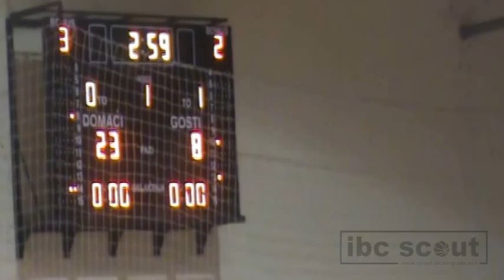IBC Scout - Stevan Tapuskovic (SG-SF 200cm) - Game (white #5) (vs Meridiana)